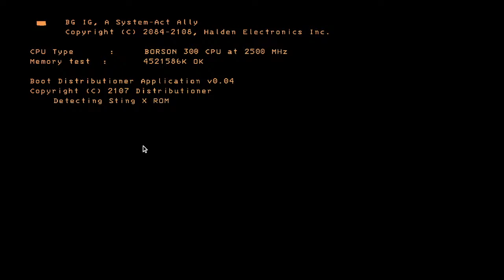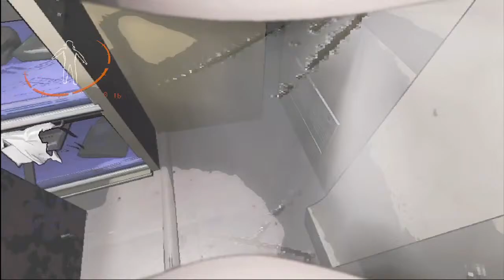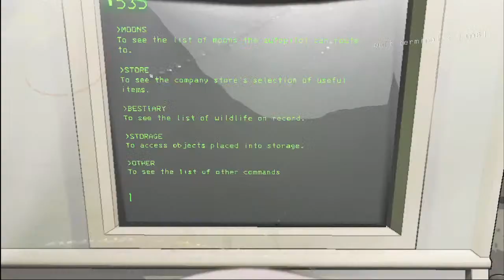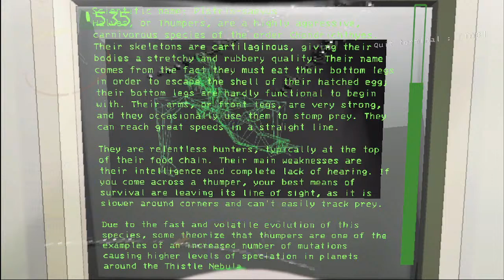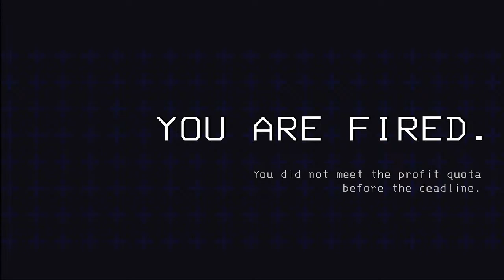DRUNK LETHAL COMPANY WITH THE BOIS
Join us for some MODDED Lethal Company chaos and some drunk shenanigans on the way